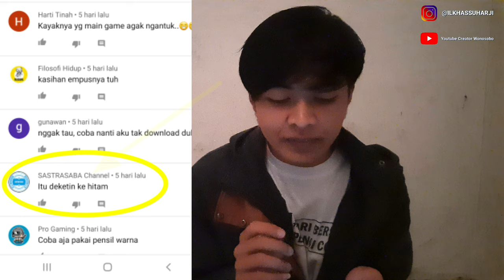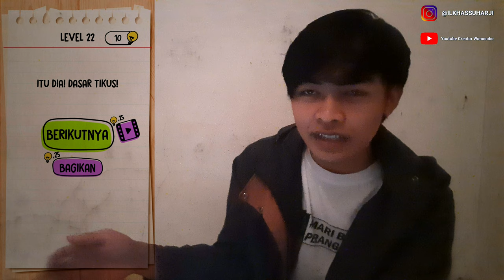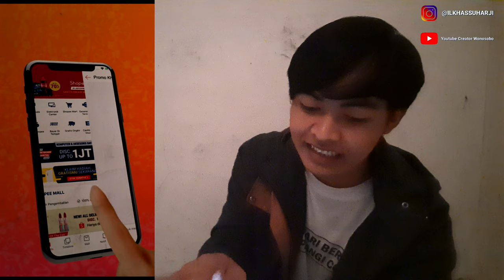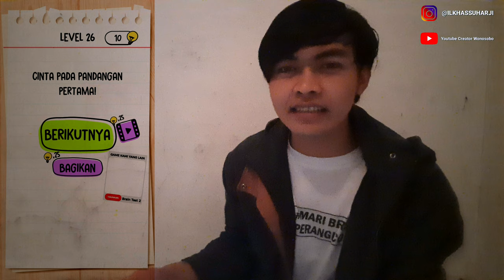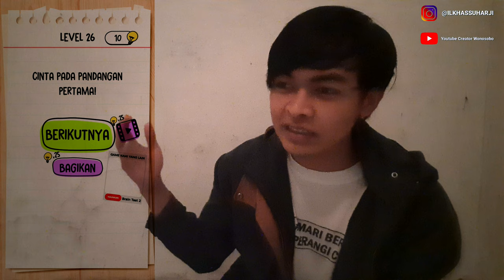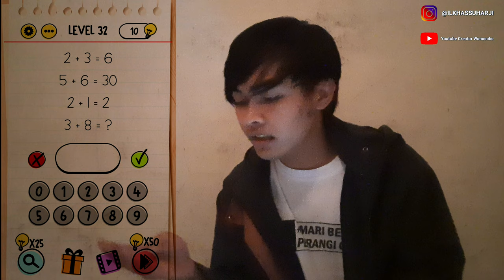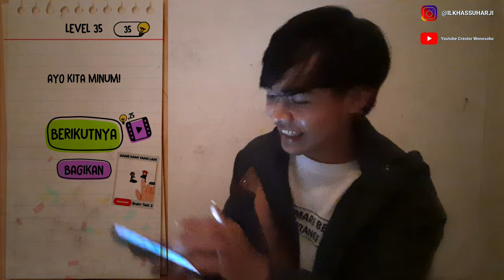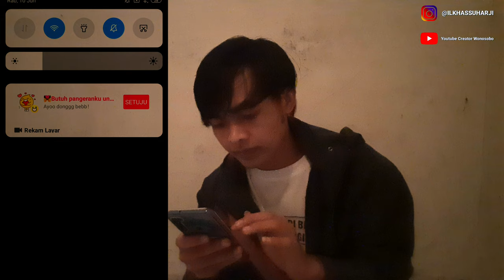MAIN GAME BRAIN TEST LEVEL 20-38 AKU SOMBONG AKHIRNYA AUTO DIKASIH BLANK MIND OLEH TUHAN YME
thanks.